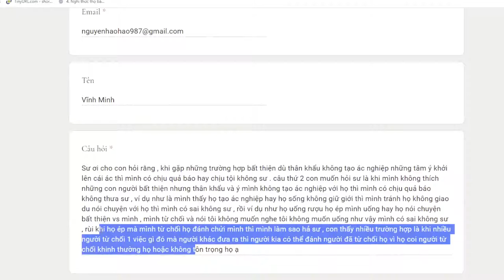1090. Khi người khác ép mình phạm giới thì phải làm sao?